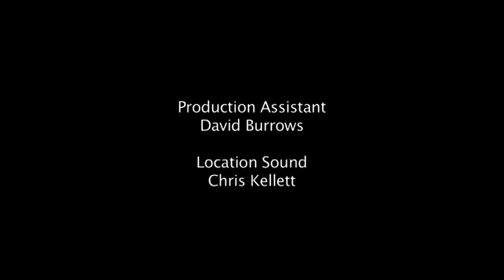Teen Challenge South Australia Documentary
Hear from Teen Challenge CEO Graham Ross and the South Australian team about what Teen Challenge is doing in South Australia.  Rehabilitation programs, meals, housing, prevention, family.  Past students talk about their experiences.